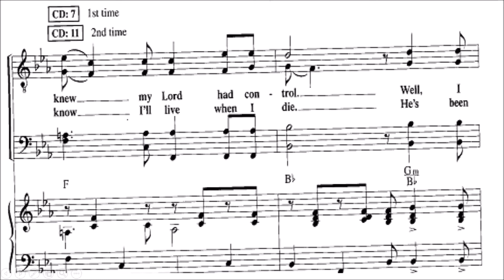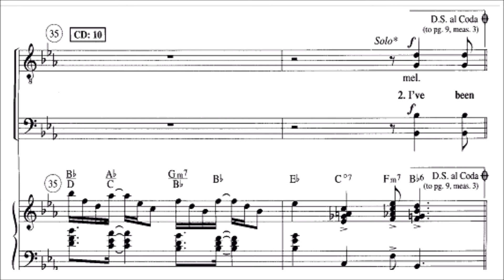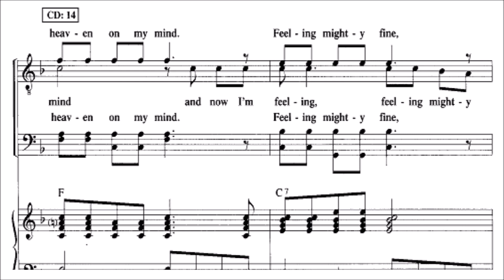I'M FEELING FINE - Piano instrumental with lyrics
Words and Music by Mosie Lister
Arranged by Mosie Lister